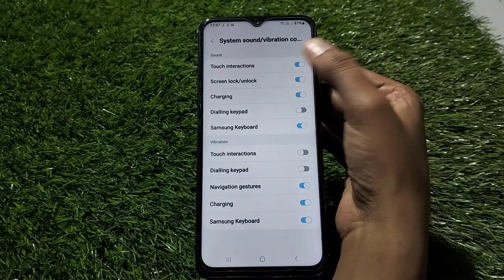Touch Sound Enable In Samsung Galaxy M04, How To Enable Touch Sound In Samsung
Touch Sound Enable In Samsung Galaxy M04, How To Enable Touch Sound In Samsung Galaxy M04, Touch Sound Setting Kaise Karen,Samsung Galaxy M04 Mein Touch Sound On Kaise Karen,

Touch_Sound Samsung Galaxy M04